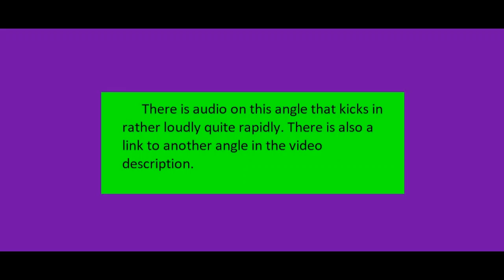Tyrant Alert! LVMPD! This one is called Jesse Sandoval 15661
This guy also likes to speak of subject matter he knows dick about!

j sandoval #2 coming eventually

LVMPD "Officers" Involved
15922 s. mahar
16147 j. collins
14065 e. yanga
9067 s. black
16537 n. damel or daniel
16224 d. smith
16384 j momgomery or montgomery
16106 c suey
15661 j. sandoval
15223 m. alexander
9317 m zemsta